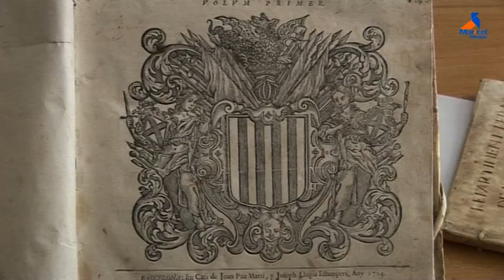Velles i noves monedes a Sitges arran del 1714